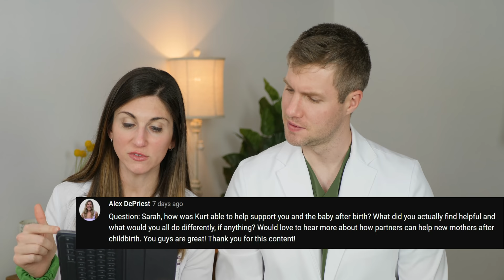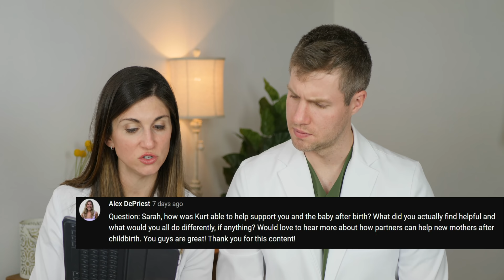YOUR QUESTIONS ANSWERED: Baby Essentials, Tongue Ties, Work/Mom Life, Baby Led Weaning & more!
The Doctors Bjorkman, a board-certified OB/GYN and Pediatrician couple who have shared their recent experience of TTC, pregnancy, birth, and life as new parents with their first baby, take this week's episode to answer questions asked on their recent community post and celebrate having more than 50,000+ subscribers! They cover also sorts of pregnancy, birth, and newborn care including "What are the newborn essentials?", "When is it safe to travel with a new baby?", "What about tongue ties?", "What surprised us most about pregnancy/parenting?", and more!!!

**Weekly pregnancy updates on Wednesdays! We will be covering everything from TTC, infertility, prenatal care, labor and delivery, best baby gear, your baby's week by week development, postpartum concerns, and other pregnancy tips and tricks!

Resources mentioned during this video:
-- Speech Language Pathologist Meghan Thornburgh M.S. CCC-SLP - help with tongue/lip ties, breastfeeding issues/transitions, baby led weaning coaching, and language development

Also check out our video to learn "Pediatrician Explains Newborn Baby Basics: Feeding, Safe Sleep, Pooping, Car Seats, and more."

0:00 Intro
1:31 Was pregnancy & parenting easier or harder than expected?
2:42 Baby-led weaning and sleep training
4:06 Body image ups and downs
5:31 When is baby’s immune system ready for travel
6:19 Favorite outings with baby
6:55 Tongue and lip ties
7:35 Feeding difficulties/Speech Language Pathologist
8:50 Entertaining your baby
10:06 Relieving nasal/chest congestion
10:45 Baby Essentials
12:54 Navigating Opinions from Others about how you care for your baby
14:11 Breastfeeding after going back to work
16:33 Changing feeding times as baby grows
17:08 How long did it take to conceive
17:55 How are you balancing work, life, and fitness?
19:55 How was Kurt able to support Sarah after birth? Is there anything you would have done differently?
23:11 How to help with baby spit up
24:18 What is actually helpful for postpartum care for moms?
25:07: Gender-specific preparations
25:55 What was the most helpful around during early postpartum days
26:55 When is best for baby start drinking water?
27:39 Anxiety about pregnancy loss and pregnancy
29:24How to avoid mastitis, clogged milk ducts and nipple pain
30:40 What was hard about caring for baby that surprised you?
32:22 Please share some of the positives from having a baby and being new parents
34:54 The best parts of being a new parent – “Just Wait!”

Intro Music: A WAY FOR ME - Nicolai Heidlas by Chem Ocampo